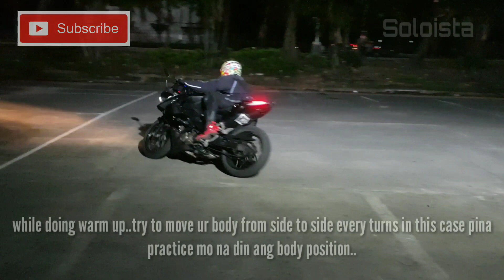How to knee drag street version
Para SA mga newbie na gustong matuto mag knee drag Ng safe  na Hindi mo na kailangan makipag patentero SA mga kasalubong o kasabay SA public road,magagamit mo din to Kung mahilig Ka mag ride sa mga twisted roads,  pwede mo gawin SA parking lot, here are some easy way tips para magawa mo Ng mabilis.